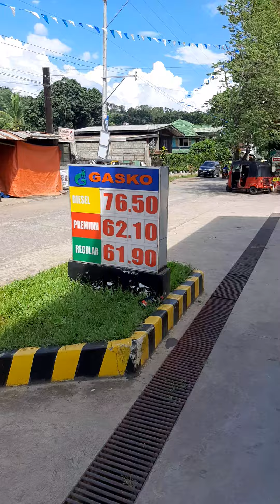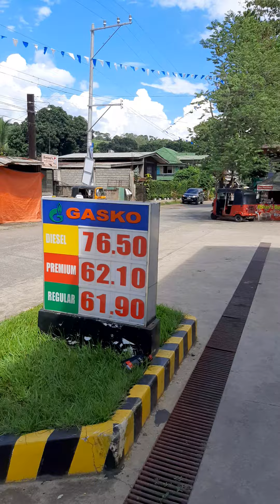MY JOYRIDE TO MALITBOG, BUKIDNON